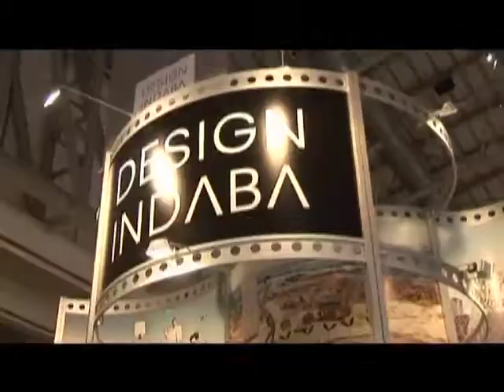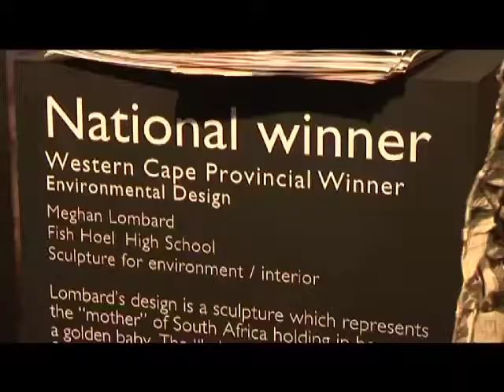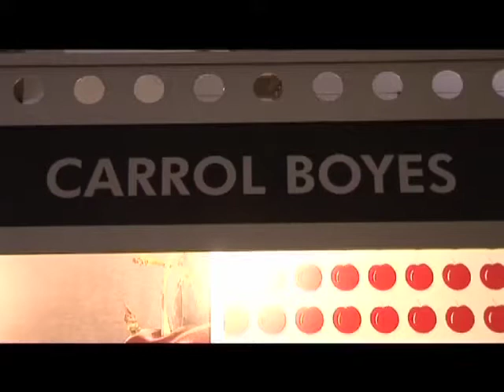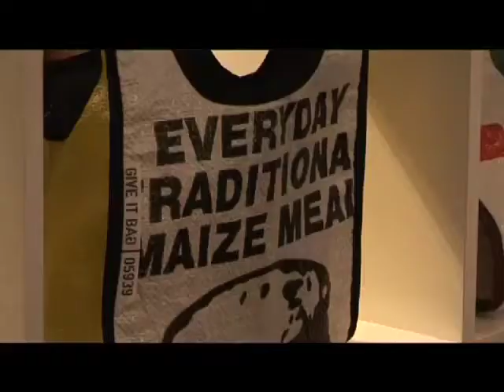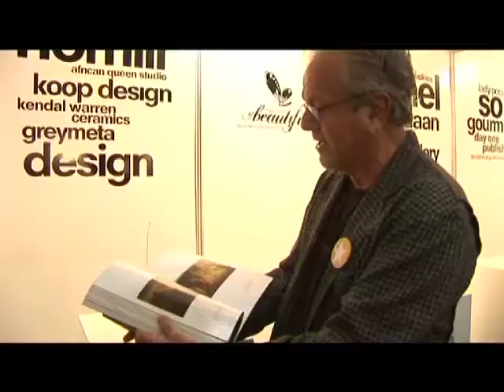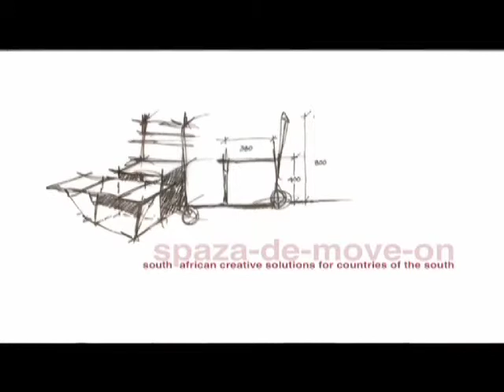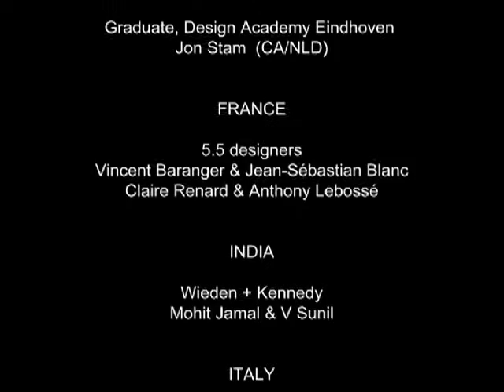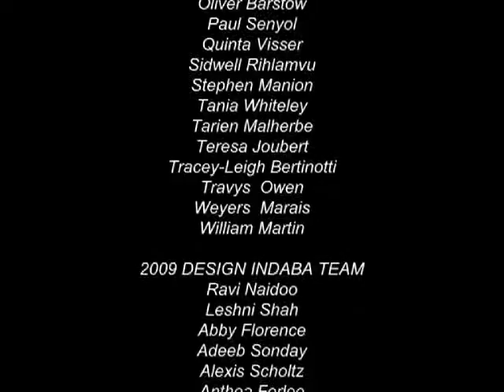Design Indaba Expo 2009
Design Indaba Expo, a landmark event showcasing multi-disciplinary South African creativity, hosted 260 exhibitors in 2009, promoting established and emerging South Africa institutions, studios and designers to local and international buyers, visitors and media. The Design Indaba Expo added a number of new projects to its scope this year, including the Bowwow Exhibition, Pecha Kucha presentations by prominent South African creative minds, Western Cape Design Route, and the SOUTH exhibition, competition and film. Along with its annual Most Beautiful Object in South Africa competition, and all-day fashion and film shows, this inspiring three-day event welcomed more than 29 000 visitors.